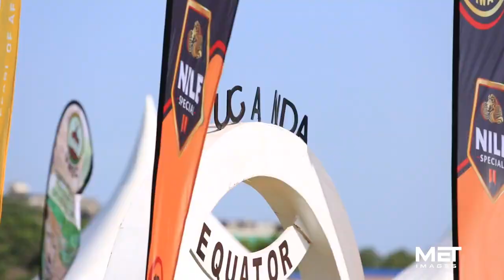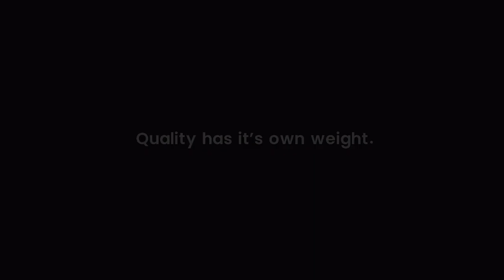VUMBULA UGANDA FESTIVAL - FULL VIDEO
This is the first edition of VumbulaUgandaFestival at Uganda Museum, Kampala on 10th-12th March 2023 as many people from all walks of life gathered to celebrate Uganda's heritage, culture, art, and music.